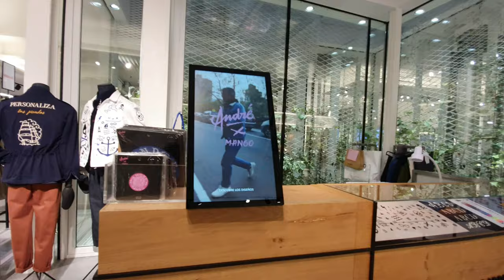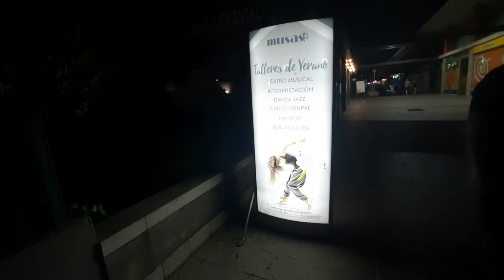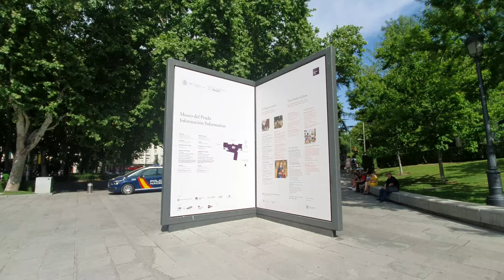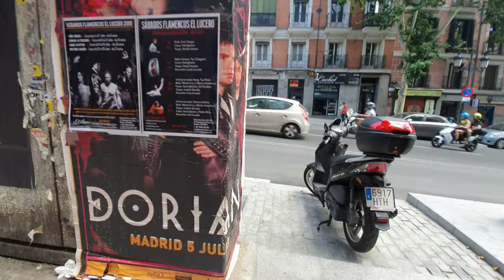4k WALKING TOUR 💋💥🇪🇸Madrid documentary 🖼 Museo del Prado LOVE 🔥Spain 스페인 마드리드 유럽투어 스페인여행 랜선투어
[4k UHD] Madrid WalkingTour | Museo del Prado Spain🇪🇸💃🎸